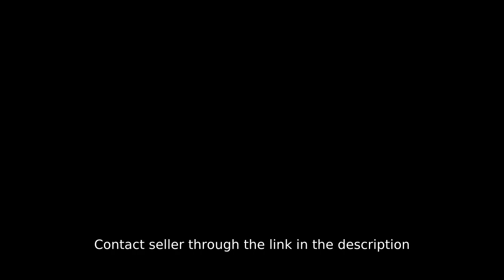30.60sqm 2bebroom URBAN DECA HOME ORTIGAS CONDO for sale & rent to own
30.60sqm 2bebroom URBAN DECA HOME ORTIGAS CONDO for sale & rent to own
Condominium/Apartment Type: Residential Condominium
Number of Bedrooms: 2
Number of Bathrooms: 1
Unit Size in sqm: 30.6 sqm.